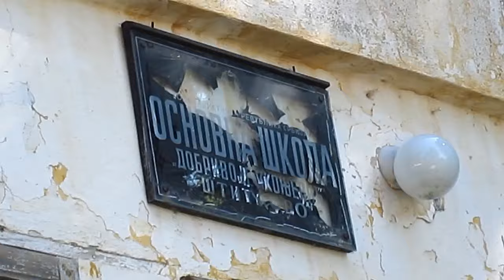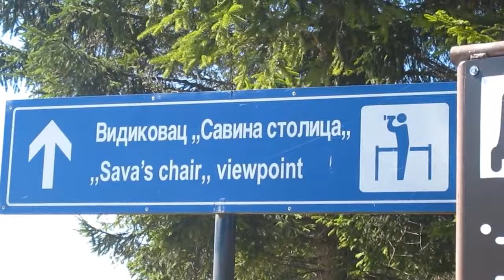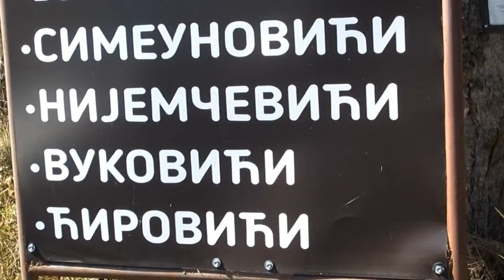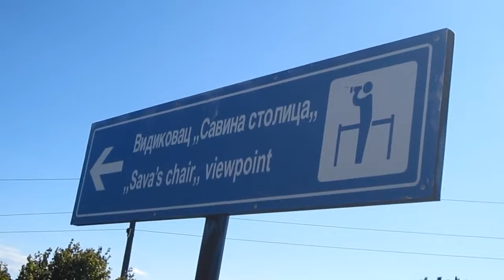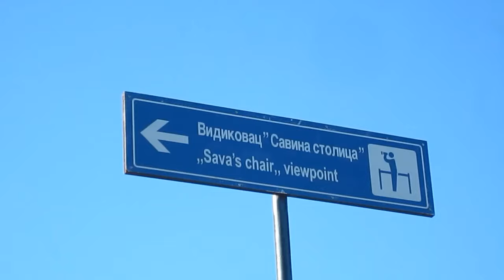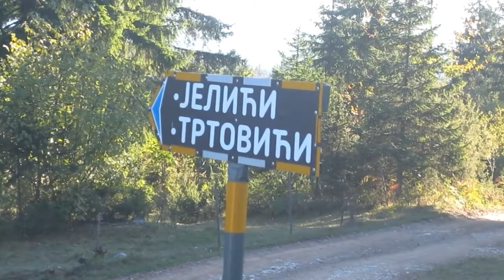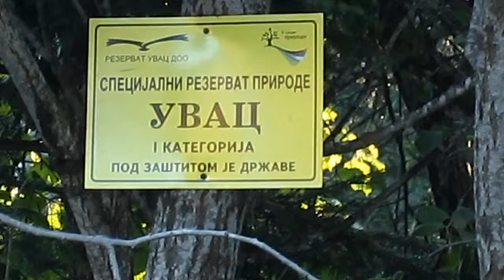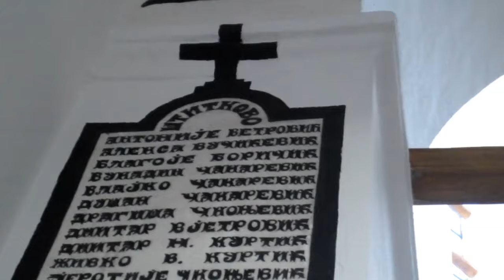Vrhovi Debelje (The Peaks of Debelja)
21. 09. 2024. Kružna pešačka tura od centra sela Štitkovo do sela Debelja i uspon na vrhove Vrhovi (1262m), Ravenik (1180m), Stojića brdo (1117m), i poseta vidikovcu "Savina stolica". Dužina ture 19,5km. Visinska razlika u usponu i silasku: 616m.

The round hiking tour from Štitkovo village centre to the village of Debelja, the ascent to Vrhovi (1262m), Ravenik (1180m), and Stojića Brdo (1117m) peaks, and the visit to "Savina stolica" (Sava's Chair) viewpoint. Tour length: 19.5km. Elevation gain uphill/downhill: 616m.

GPS trek sa ove ture možete da preuzmete ovde: / You can download the GPS track from this tour